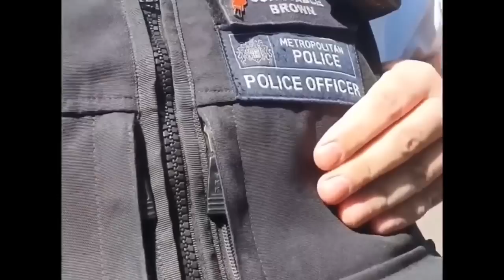UK Sovtard Attempts To Use The American Script and Epically Fails